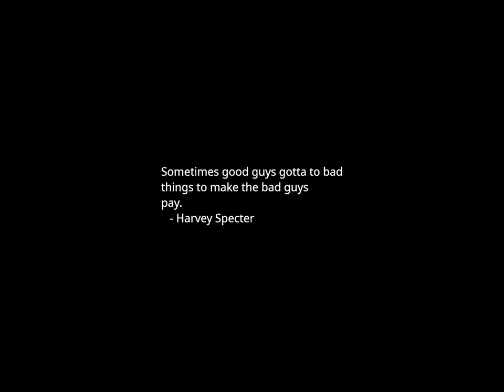Sunset Time-lapse: Tuesday, October 10, 2023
Today's headlines:

Titan Sub Implosion: More Presumed Human Remains Recovered In Wreckage

Santos charged with 10 new criminal counts in superseding indictment

Georgia Prosecutors Want Alex Jones To Testify In Kenneth Chesebro Case

Stephen Colbert Easily Tops Late Night Ratings War In First Week Back After Writers’ Strike, Report Says

Georgia DA seeks Ronna McDaniel, Alex Jones testimony for 2020 election trial

Schumer cutting short Asia trip to focus on Israel

North Carolina Republicans override veto on election control measure

NCAA chief to testify before Congress as lawmakers weigh new college athlete regs